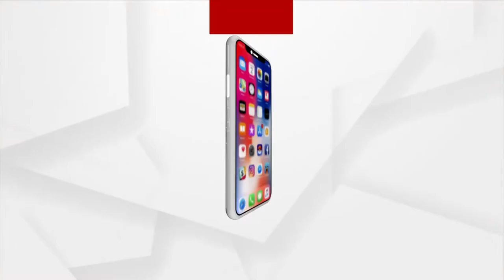DURGAM ODISHA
+ ଉପାନ୍ତକୁ ବାଟ ହୁଡ଼ିଛି ବିକାଶ
+ ରାୟଗଡ଼ାରେ ଉତ୍କଟ ଜଳ କଷ୍ଟ
+ ଦୁର୍ଗମ ଅଞ୍ଚଳରେ ବିପର୍ଯ୍ୟସ୍ତ ଶିକ୍ଷା ବ୍ୟବସ୍ଥା
ଦେଖନ୍ତୁ ଦୁର୍ଗମ ଓଡିଶା ଆଜି ସଂଧ୍ୟା ୬.୩୦ ରେ